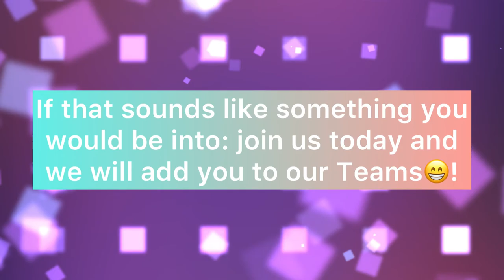Armatales TV - Recruitment fair